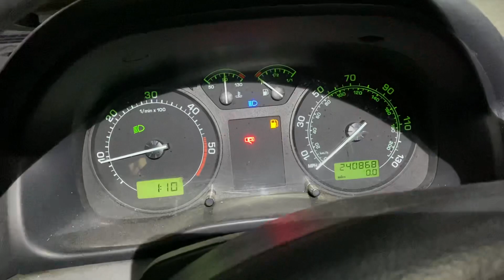Разборка Skoda - Octavia Tour 2000-2010, 1.9 (VIN: TMBDN41U432811482) YY53YUK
Разобран Skoda - Octavia Tour 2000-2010
Основные характеристики:
Год выпуска: 2004
Двигатель:
Объём двигателя: 1.9
Тип двигателя: Дизель
Коробка передач: КПП 5-ст.мех.(МКПП)
Кузов: Хэтчбэк 5 дв.
Смотри каталог запчастей Skoda - Octavia Tour 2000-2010 на :
⏰ Режим работы колл-центра:
08:00 – 20:00 – ежедневно

Для наших покупателей:
- бесплатная доставка;